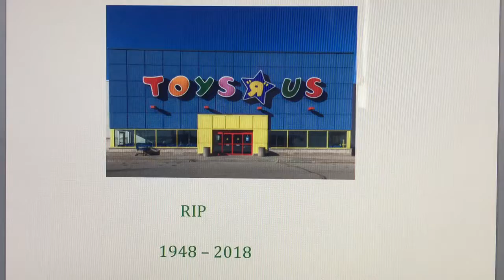RIP Toys R US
This is a Video about Toys R US Out of Business forever. This is Very Sad to all Toys R US Fans.